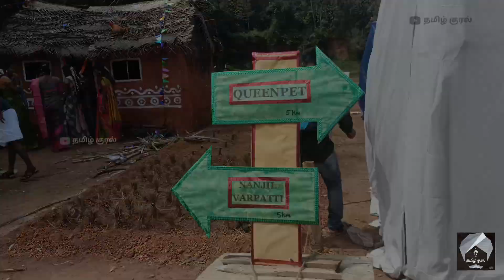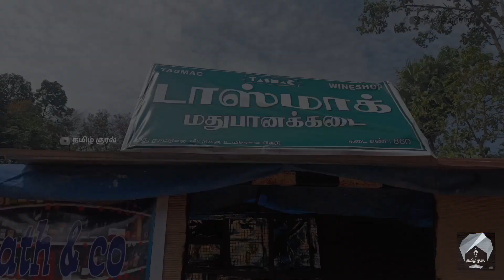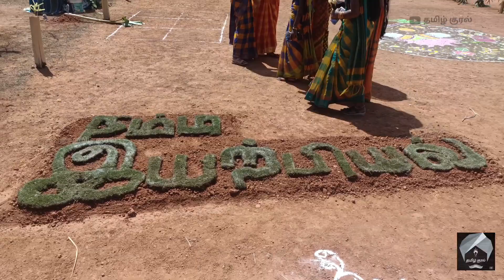கல்லூரியில் பொங்கல் விழா |Pongal in Nanjil college|தமிழ் குரல்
📍நாஞ்சில் கல்லூரி,களியக்காவிளை.
Pongal celebration in college 2023.